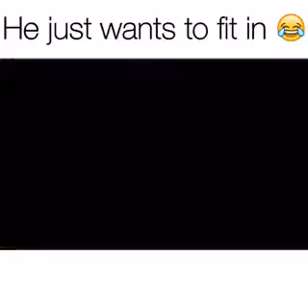I CANT 😂😂😂😂😂😂🔫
Cat funny